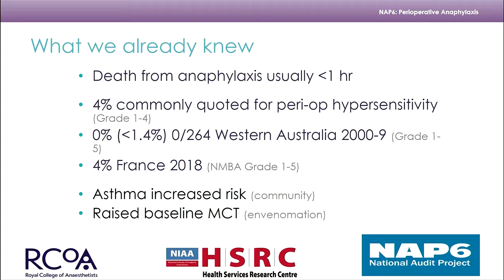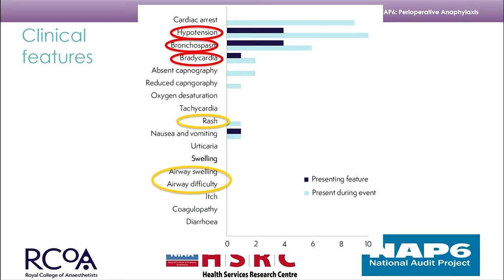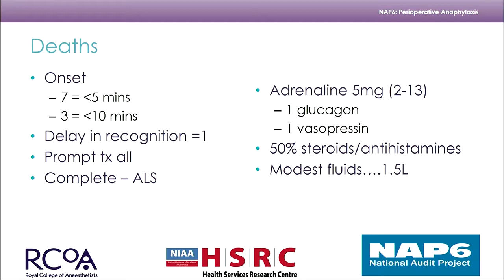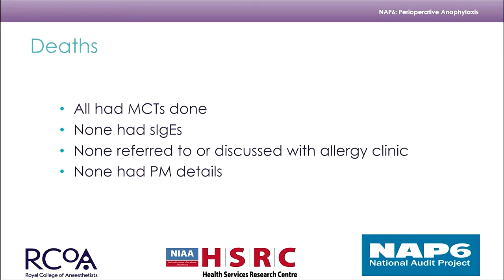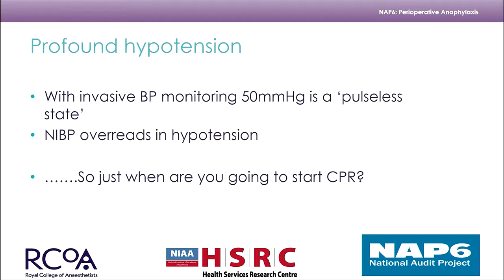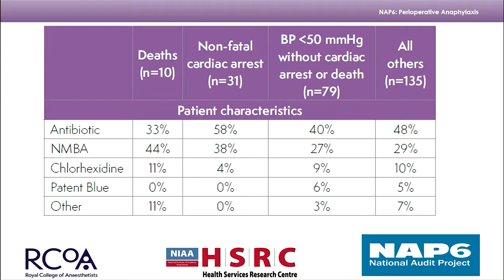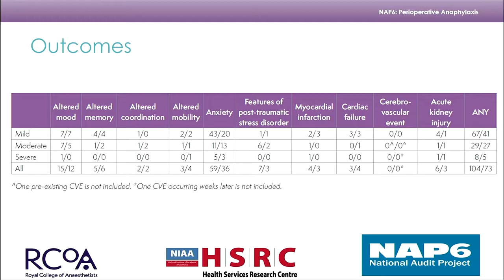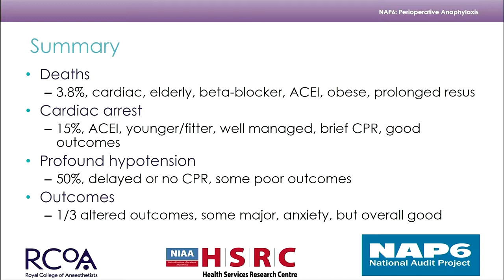NAP6: Deaths and Cardiac Arrests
'Anaesthesia, Surgery and Life-Threatening Anaphylaxis', the report and findings of the 6th National Audit Project (NAP6): Perioperative Anaphylaxis, was launched at the Royal Society of Medicine on 14 May 2018.

The RCoA National Audit Projects study anaesthesia-related complications of low incidence that are potentially serious for patients and important to patients and anaesthetists.  NAP6 studied the topic of perioperative anaphylaxis, a life-threatening drug reaction that happens suddenly, without warning and can affect anyone.

This study is the culmination of almost four years’ work by a large number of multidisciplinary contributors, including specialist anaesthetists, allergists, immunologists, patients and allergy charities, and is endorsed by all four Chief Medical Officers of the UK. NAP6 is the first National Audit Project to engage with the independent healthcare sector.

(16/26)